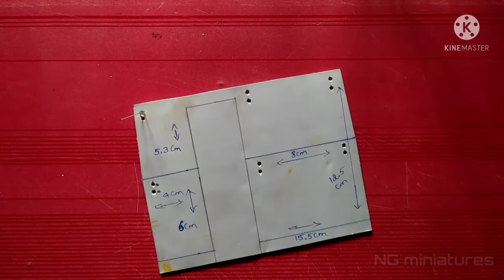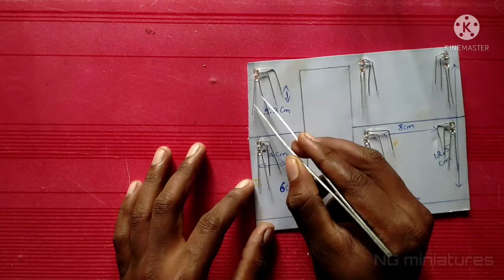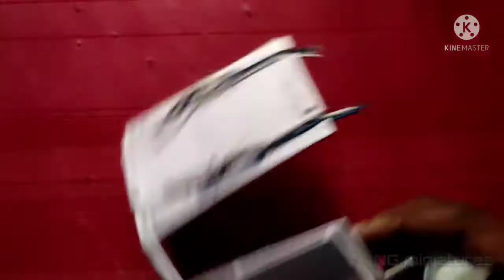Ksrtc non-ac sleeper || Prakash vega || bus miniature berths 🛌 making..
Kertc non-ac sleeper || Prakash vega || bus miniature
berths 🛌making full video..